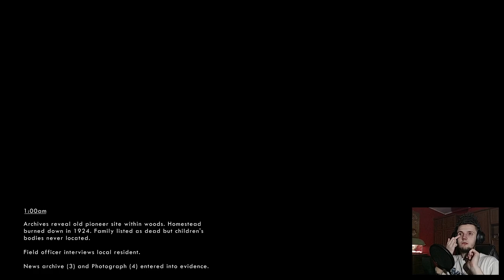Ezoteryczne przeżycia i totalny orgazm, czyli bez świecy challenge! - Zagrajmy w: Wick, odc. 10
Cześć, witajcie wszyscy bardzo serdecznie! Jam jest RennegaT i ja witam Was w moim kolejnym odcineczku z serii pt. zagrajmy w Wick! I cóż drodzy kochani, niestety wracając do wątku dodatku do tej gry... To na razie go po prostu nie nagram z pewnych przyczyn.Ale nie martwcie się bardzo możliwe, że kiedyś pojawi się on na tej playliście, jeżeli już to na pewno będzie to czas odwleczony. ;) Ale jak już wspominałem, przeszliśmy całą grę, znaleźliśmy wszystkie przedmioty oraz odblokowaliśmy sobie ukryty poziom oraz wygrywając go pokazałem Wam ten prawdziwy ukryty ending! :D Wszyscy zadowoleni.A teraz przechodzimy do części typowo rozrywkowej tej serii.Jak sam tytuł może wskazywać drodzy kochani, urządzimy sobie w tej serii "Bez świecy challenge" Co to oznacza? Oznacza to w skrócie, że podejmiemy się tej gry od początku.Tyle, że w całkowitej ciemności! Co na pewno spowoduje większe emocje, większy strach i być może większe nerwy ale jednego możecie być pewni kupy śmiechu i zabawy to Wy na pewno tu doświadczycie.Ja już o to zadbam jak należy! :D W pewnym sensie rozgrywka stanie się trudniejsza ponieważ nasz wzrok zostanie ograniczony do minimum.Co spowoduje większe i mocniejsze bodźce zmysłowe.Na słuch i dotyk. ;) Takich emocji jakich ja doświadczę w tym odcinku to w całej serii jeszcze nie doświadczyłem! Po prostu kocham strach i będziecie tego po prostu świadkami! Nie, nie jehowymi! xD Będę doznawał bardzo dużo przyjemności będąc straszonym! ^^ Mam nadzieję, że Wy będziecie doznawać dużej przyjemność patrząc na mnie, kiedy mnie straszą dzieciaki! ^^ Troszeczkę sobie też porozmawiamy oraz przejrzymy jeszcze raz gablotę oraz plakaty i dowody, tym razem już porządnie wszystko przelecimy. :P Cóż zapraszam robaczki na dużą dawkę przyjemności spowodowanej uwalnianiem się adrenaliny w moich żyłach! ^^

Muzyka znajdująca się w INTRZE/OUTRZE:
Neovaii - Crash
Powyższy utwór nie łamie praw autorskich, ponieważ jego twórca wyraził zgodę na możliwość korzystania z niego przez użytkowników i umieszczania go w prywatnych filmach.

Jeżeli ten materiał Wam się spodobał, to jak najbardziej zachęcam bardzo serdecznie do pozostawienia kciuka w górę oraz komentarza pod filmem.A jeżeli podoba Wam się cała seria z gry pt. Wick.Jeżeli zaciekawił Was mój kanał oraz moja osoba i chcielibyście pozostać na dłużej na kanale to również bardzo serdecznie zapraszam do pozostawienia subskrypcji na kanale, wraz z kliknięciem ikonki dzwoneczka.W taki sposób będziecie zawsze na bieżąco z moimi nowymi premierami oraz każdą moją aktywnością na platformie YouTube.